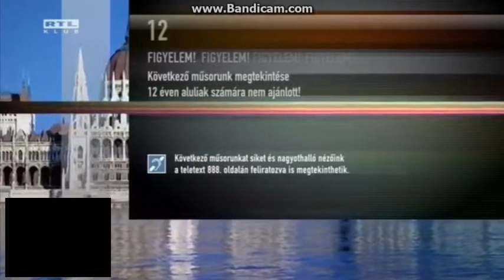RTL KLUB reklám 2021 DECEMBER 18 14.12